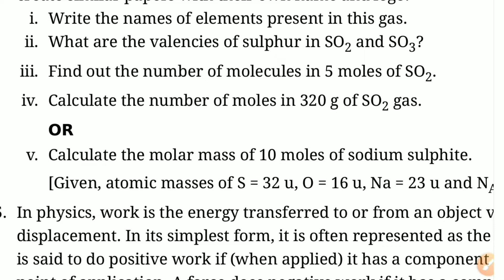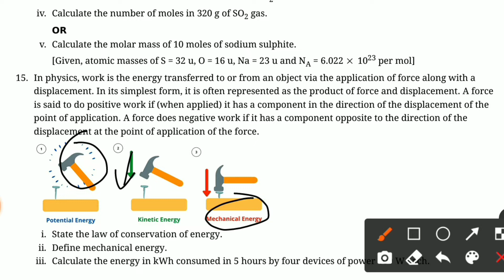cbse sample paper class 9 science "c" case based term 2 2021 22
To all my dear studnets first and for most namaskar to all of you.
now i am starting to upload sample question papers for class 9 term 2
sample question paper for class 9 cbse science term 2,
sample paper class 9 science 2022 term 2,
sample question paper for class 9 cbse science term 2 2022,
class 9 sample paper science,
cbse class 9 science question paper 2022,
class 9 science sample paper 2022 solved pdf download,cbse,science,term 2,class 9,sample paper,